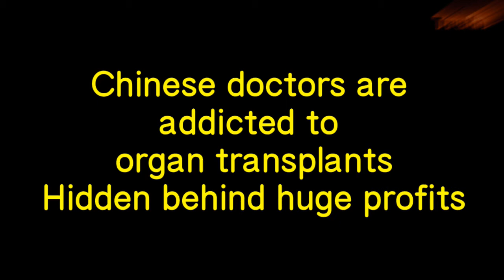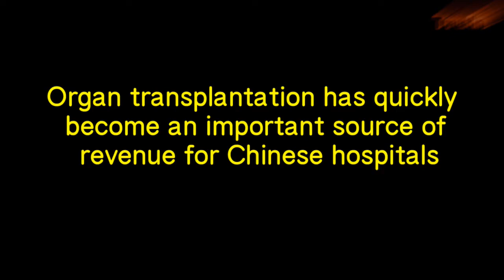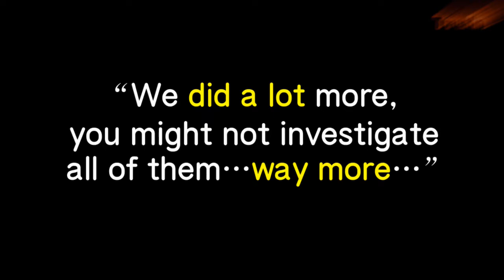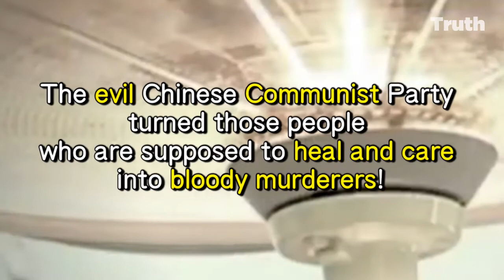Addicted In Organ Harvesting: Angels or Demons?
Lucrative organ harvesting in China is making doctors addicted in performing organ transplant surgeries, and organ here are harvested from living bodies of prisoners of conscience in China! Are they who we revere so much as  “white angles”?

Xia Qiang, the director of the Liver Transplant Center in Renji Hospital in Shanghai:
 “I am mesmerised by liver transplant surgeries... I perform an average of 2-5 such operations a week.”

Dr. Chen Guihua, the president of Guangdong Organ Transplant Center, performs 4-5 liver transplant surgeries at night weekly with a record of over 1000 surgeries. In year 2005, he performed 246 cases.

Heart Transplant Department in Jiangmen City Center Hospital in Guangdong received call from “Investigation International” one night
- Investigator: How many organs did you harvest from Falun Gong practitioners?
  On-call physician: Countless.
- Investigator: Are you sure it is countless?
  On-call physician: Yes! It is countless.